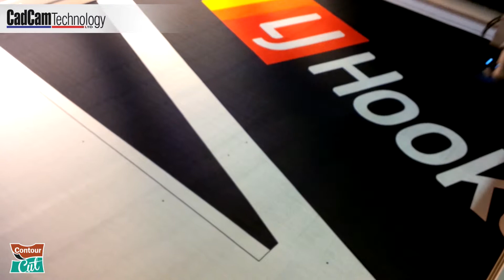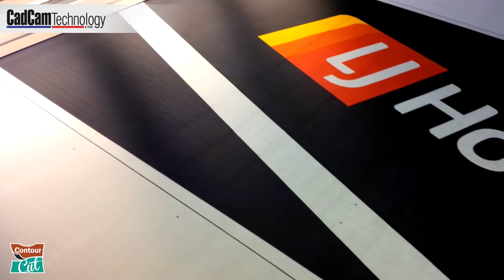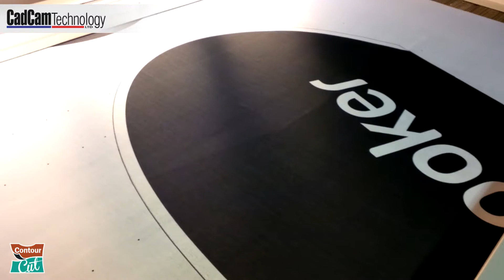Laser Cutting Teardrop Flags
Laser cutting printed fabric and textiles

Dye sublimation printed textiles and fabrics are very popular for producing clothing, sportswear, flags and banners due to dye sub printers becoming faster and more cost effective. The only issue remaining is how to cut out the printed parts. Manually cutting each part is too slow, inconsistent and labour intensive.

How the Contour Cut by CadCam Technology works

Contour Cut by CadCam Technology Ltd, automates the process of laser cutting dye sublimation printed pieces of fabric or textile both quickly and accurately. The Contour Cut laser cutting system automatically compensates for any distortions or stretches that occur in unstable or stretchy textiles - Exactly the type of fabrics that are used in sportswear, for example.

Printed fabric is automatically unrolled and transported onto the laser cutting machine using our next generation conveyor system.

Ideal printed fabrics for laser cutting with Contour Cut:

-  Polyester
-  Lycra
- Cotton

State of the art camera recognition is used to pinpoint registration marks printed on your material. The marks can be accurately read by our laser cutting system and the position, scale and deformation of the printed fabric will be compensated due to the intelligent analysis of the registration marks. This means that when the laser cuts your fabric all the pieces will exit the laser cutting conveyor exactly the correct size and shape.

As laser cutting is non-contact, there is no drag on the material and no blades to change. High speed loop servo motors ensure precise camera mapping and accurate laser cut lines with minimal user interaction. Simply collect the pieces as they exit the machine, this gives the Contour Cut system a major advantage over traditional garment cutting methods.

Laser cutting sportswear

Contour Cut is ideal for laser cutting sportswear in particular because of its ability to cut stretchy and distorted fabrics – Exactly the type you get with athletic clothing.

Ideal applications for Contour Cut laser cutting system:

- Sports wear
- Swimwear
- Running clothing
- Team kits
- Team jerseys
- Football / Soccer
- American football
- Basketball
- Baseball
- Rugby
- Ice Hockey

The list is endless!

Our laser cutting machines make light work of these types of textiles, cutting them with no issue and making sure that you always get an accurate, perfect cut.

In addition to this, once cut, synthetic materials gain a sealed edge. Meaning that they will not fray, this is yet another excellent advantage over traditional textile cutting methods.

Laser cutting flags and banners

As Contour Cut uses a bite feed and conveyor system it makes light work of cutting shapes and designs that are much larger than its actual cutting area.

This makes the Contour Cut system the ideal tool for laser cutting flags and banners, or any type of design of ANY length.